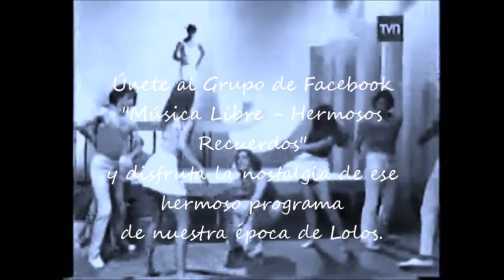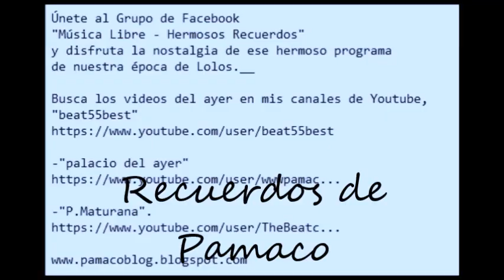Música Libre en Chile, Ballet Estudio3, K Jota, Recuerdos de Pamaco,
Resubiendo videos del canal que Youtube me borró